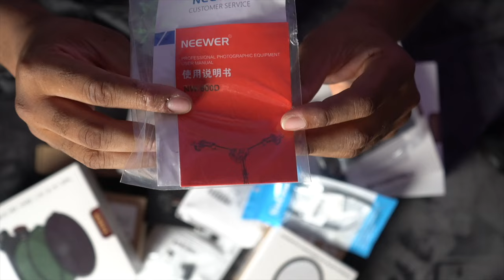Building a Cinema Camera Rig in 2023: Sony A1 + 24-70 2.8 G-Master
Building a Cinema Rig 2023: Sony A1 + 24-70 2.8 G-Master

Hey there, fellow filmmakers and camera enthusiasts! 🎥

I am beyond excited to share my journey as I embark on my very first adventure into building a cinema setup for my beloved Sony camera.

In this video, I'll be building my camera rig for the first time and piecing everything together.

So, join me on this exciting journey as I transform my Sony A1  into my very own cinema paradise. Your support means the world to me!

Let's create some cinematic magic together. 🎬✨